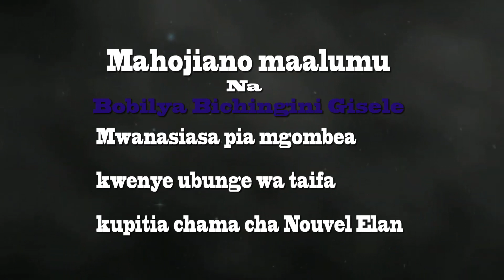Bobilya Bichingini Gisèle Tuwachague wa Mama safari hii